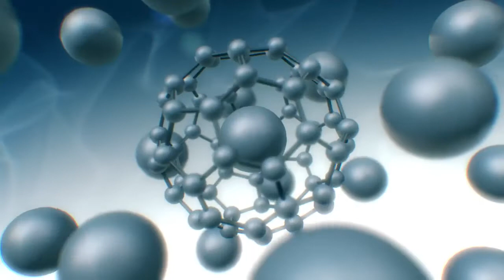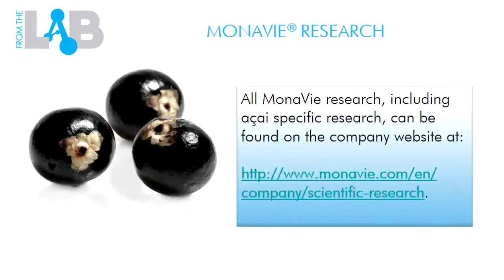From The Lab with Dr Shawn Talbott - Açaí - Natures Superfruit - Nov 11 2013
From The Lab with Dr. Shawn Talbott, MonaVie Chief Science Officer.

MonaVie's Chief Science Officer, Dr. Shawn Talbott discusses the origin, use and health benefits of the Açaí berry as well as the unique uses and sustainability MonaVie employs using this super fruit.

Join us every Monday evening at 7pm Mountain for IN THE LAB with Dr. Shawn Talbott.